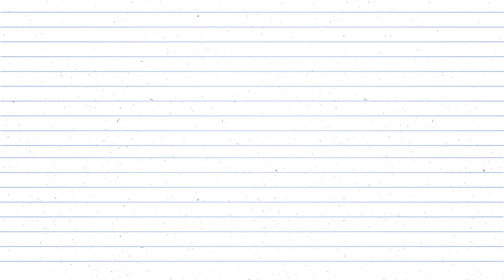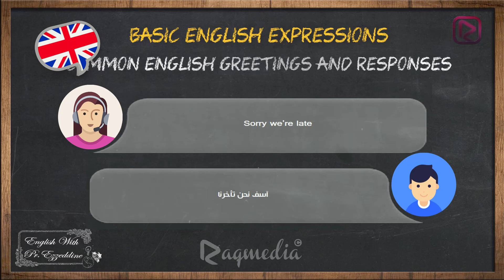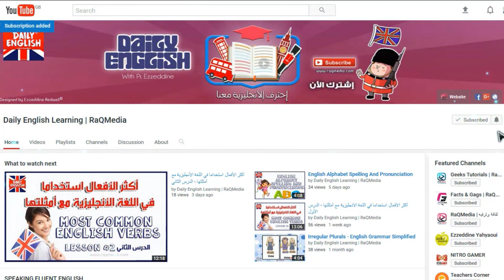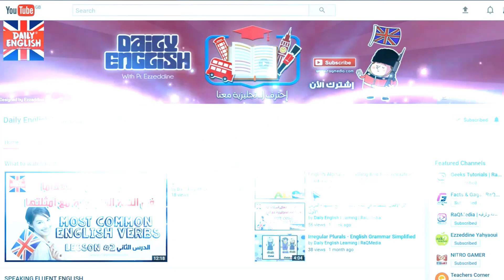عبارات التحية باللغة الانجليزية Useful English Greetings and Responses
In this video lesson we will be learning Useful English greetings and responses with their appropriate sounds and spelling. ENJOY !!
هل تريد حفظ أهم عبارات التحية والترحيب بالانجليزية بطريقة مجسمة وسهلة وغير مملة و بطريقة فريدة من نوعها.
Don't forget guys, if you like this video please "Like" and "Share" it with your friends to show your support - it really helps us out!
If there's something you'd like to see us discuss on the show, comment it below! See you soon with a new lesson every day :)